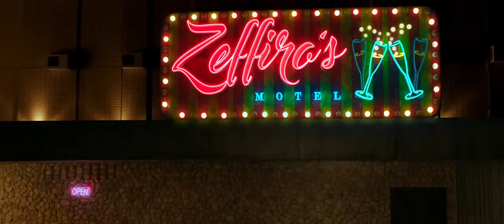Ninguém Entra, Ninguém Sai • Trailer • Estreia 04/MAI